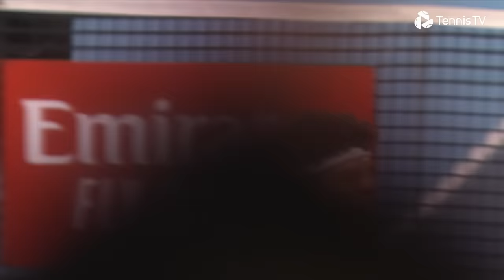BEN SHELTON: 2023 ATP Highlight Reel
A first title, a maiden slam semi-final and an infamous celebration... Ben Shelton's first full year on tour was one to remember!